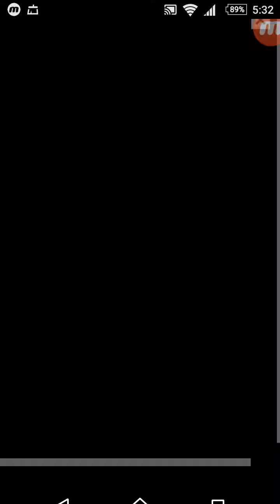Zombies in the School Escape Part 3 ALL 42 Achievements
yes we got all achievments also don't forget to subscribe my channel and give comments how i did well soon we will play new game text one hope u guys love this game also thank you